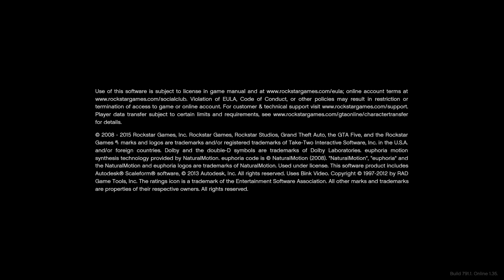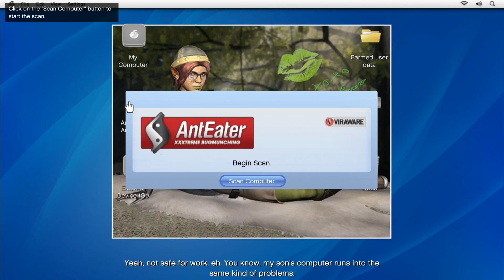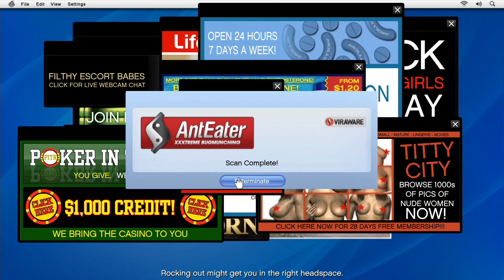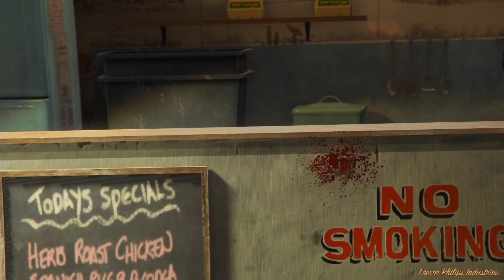Copie de 3G 299